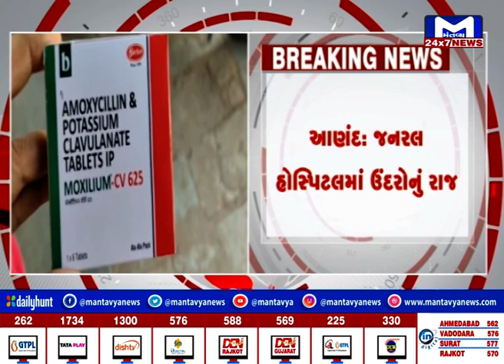આણંદ : જનરલ હોસ્પિટલમાં ઉંદરોનું રાજ | MantavyaNews